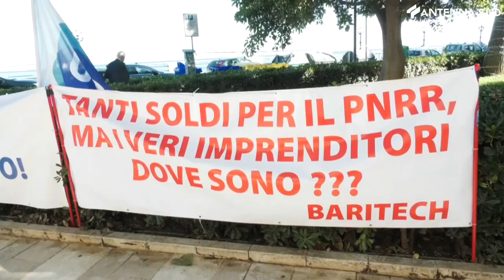8 novembre 2022 - Lavoro, Baritech, lavoratori in protesta, vertenza nelle mani di Bonomi